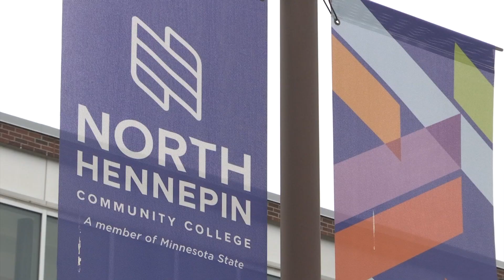Gus Macker Hoops Tournament in Brooklyn Park To Benefit Nonprofits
In exactly one month, hundreds of basketball players will make their way to Brooklyn Park for the return of the Gus Macker basketball tournament. Several local nonprofits stand to benefit, including the Forward Thinking Foundation. The deadline for teams to register is July 29. The tournament itself takes place Aug. 17-18 at North Hennepin Community College.